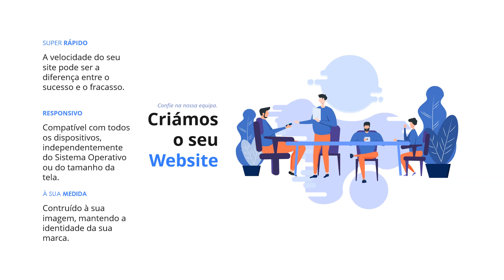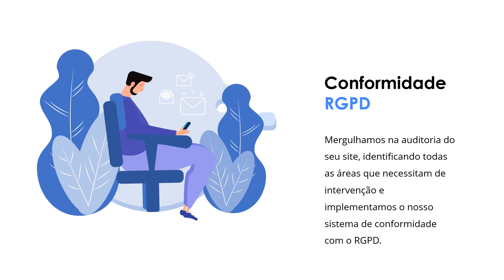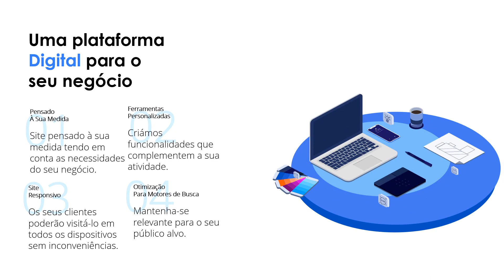🆕construcao de sites 👉 construcao de sites 2020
Este vídeo é sobre construcao de sites.

Estamos felizes que tenha chegado a este video onde falamos acerca de construcao de sites!

Para aprender mais sobre este ou algum dos seguintes tópicos:
- desenvolvimento de websites
- criar site de vendas com pagseguro
- construir site wordpress

Os sites por medida, pensados e construídos à imagem da sua marca e tendo em conta os requisitos da sua actividade, são a nossa principal solução. Oferecemos funcionalidades variadas, como formulários, caixas de pesquisa, galerias de imagens, portfólios, notícias, blog, e muitas outras que podem ser desenvolvidas e aplicadas a cada caso. Todos os sites que desenvolvemos são responsivos, adaptando-se a todos os dispositivos.

O levantamento das necessidades é o ponto de partida para o desenvolvimento de um website personalizado tanto na imagem como nos conteúdos.